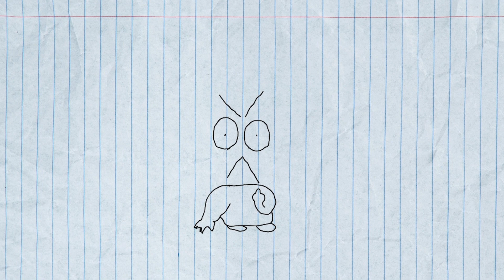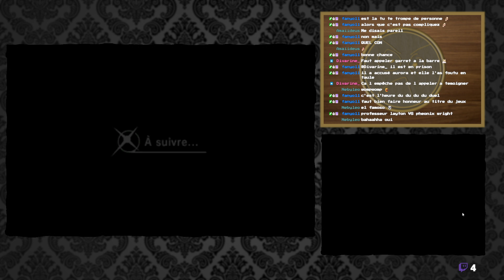Professeur Layton vs. Phoenix Wright: Ace Attorney #14